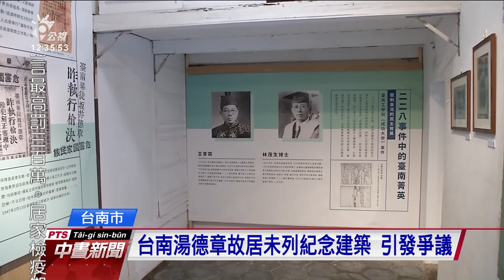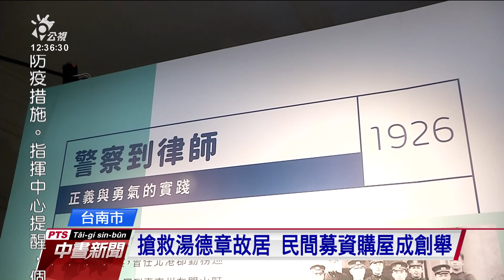台南湯德章故居未列紀念建築 引發爭議｜20210329 公視中晝新聞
228事件中殉難的人權律師湯德章故居，上個月經台南市文資處決議不登錄為紀念建築，引發台南文化界嘩然。對此，文化部文資局則認為台南市政府對法令的解釋有誤，建議重新審議，文化部長李永得則說，光湯德章捨己為人的精神，即使沒有歷史建築的身分，也可以成為文資法裡面的紀念建築。